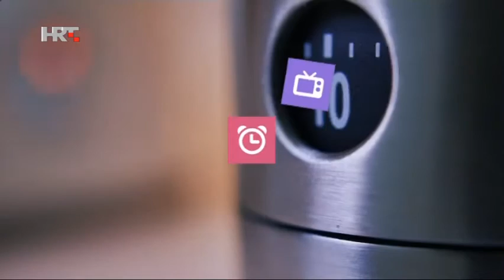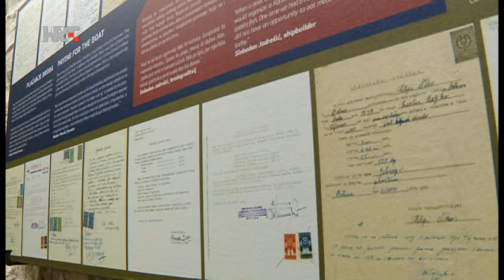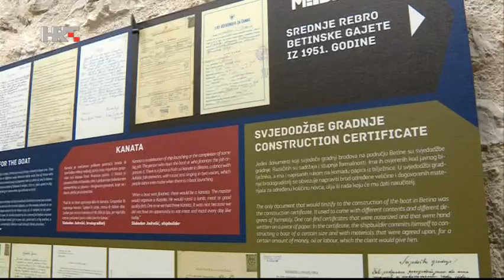IVONA RAMADŽA ČOLIĆ, MURTER, BETINA, 17.08.2015.